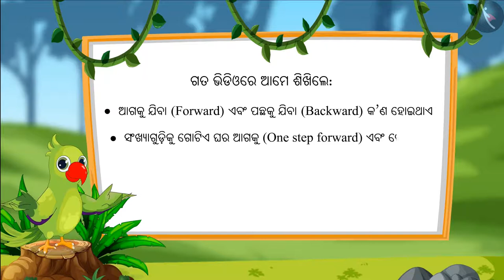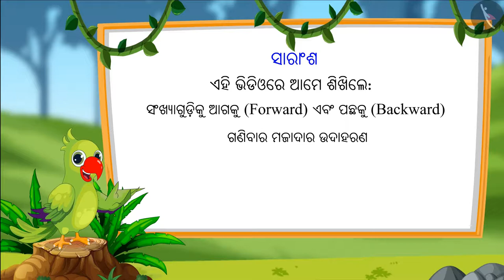ଆଗକୁ ଆଉ ପଛକୁ ଗଣିବା | Part 2/2 | Forward and Background Counting | Odia | Class 1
ଆଗକୁ ଆଉ ପଛକୁ ଗଣିବା | Part 2/2 | Forward and Background Counting | Odia | Class 1 | ଦୁଇ ଅଙ୍କଯୁକ୍ତ ସଂଖ୍ୟା  | कक्षा 1 | NCERT | ସଂଖ୍ୟା

Numbers 0-100 | Two digit numbers | Grade 1 | NCERT | Numbers

Welcome to part 2 of Numbers 0-100. In this video, we will discuss various examples of Numbers 0-100.